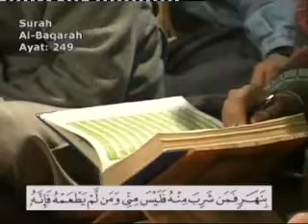Part 14 of 108 Quran Tafseer in Urdu FULL - By Dr Israr Ahmed R.A. Surah Al Baqarah Ayat 229-253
Complete Tafseer/detailed explanation of the Quran in Urdu by the late renowned scholar Dr. Israr Ahmed.  This work of Dr. Israr is being used today by scholars such as Dr. Zakir Naik.  May Allah grant Dr. Israr Ahmed a place in Janat Al-Firdous inshAllah.